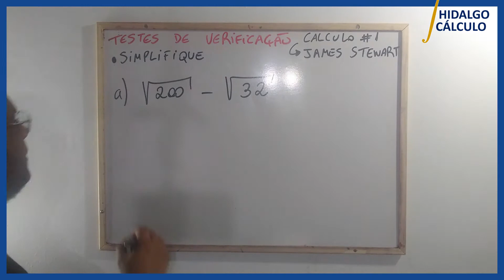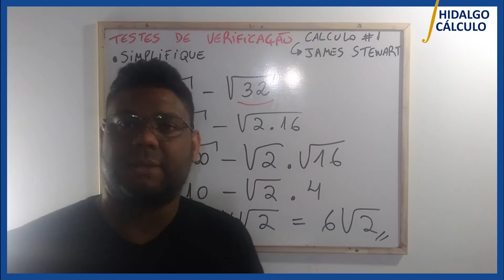Conceitos Básicos de Álgebra [ *JAMES STEWART] | PARTE #03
📈Conceitos Básicos de Álgebra [ *JAMES STEWART] | PARTE #03 | HIDALGO CÁLCULO
📚Você também pode me encontrar 👇

Testes de Verificação: Álgebra Cálculo,HIDALGO CÁLCULO,CALCULO 1,PRÉ CALCULO,Solução da questão 1 dos testes de verificação: Álgebra. James Stewart. Cálculo I,Pré-Cálculo,BASICO DE ALGEBRA,basico pré calculo,HIDALGO CÁLCULO 1,CALCULO 1 JAMES STEWART,ALGEBRA TESTES,TESTES DE ALGEBRA,TESTES DE ALGEBRA PASSO A PASSO,ESTUDANDO CÁLCULO,COMO PASSAR EM CÁLCULO,PASSAR EM CÁLCULO,O QUE VOCÊ PRECISA PARA ESTUDAR CÁLCULO,O QUE VOCE PRECISA PARA PASSAR EM CÁLCULO,CÁLCULO2